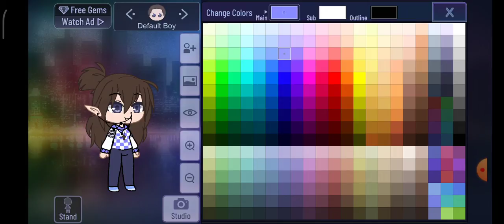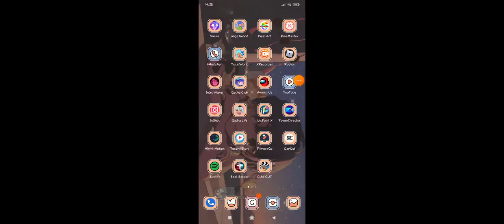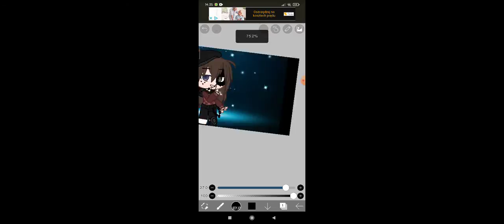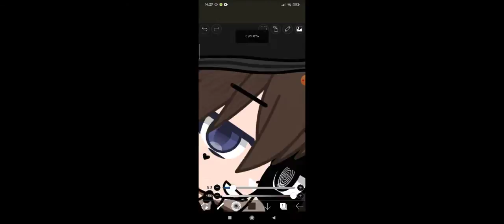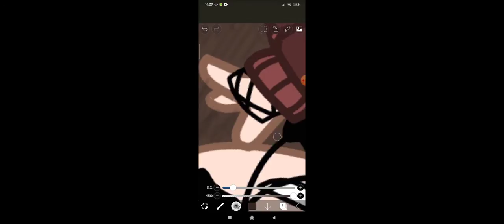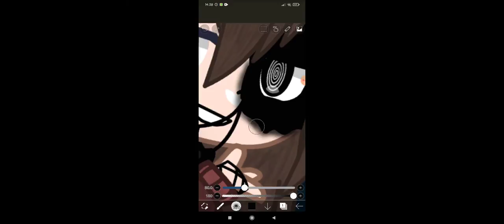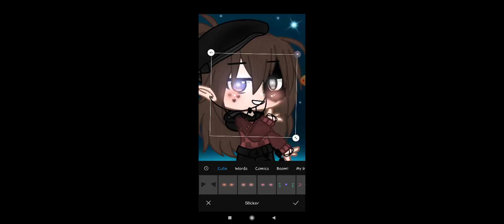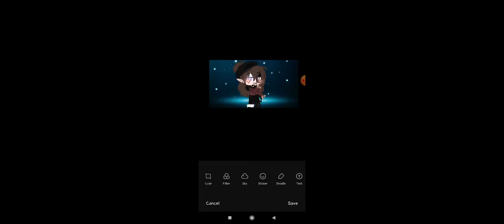Oc And Edit For My Friend